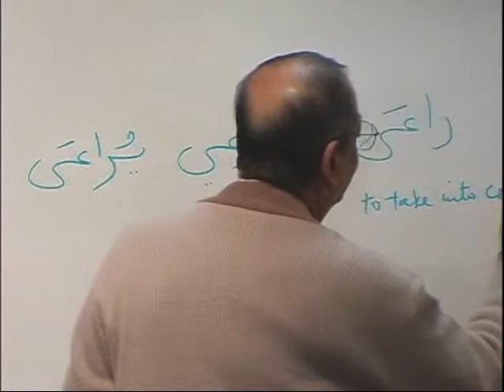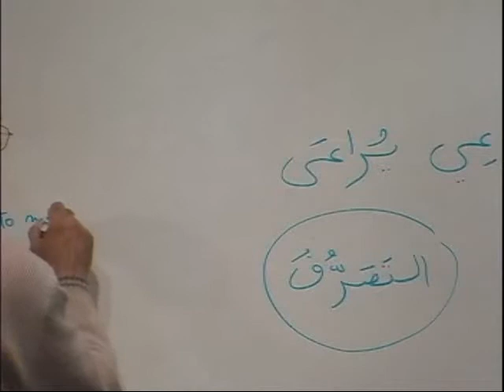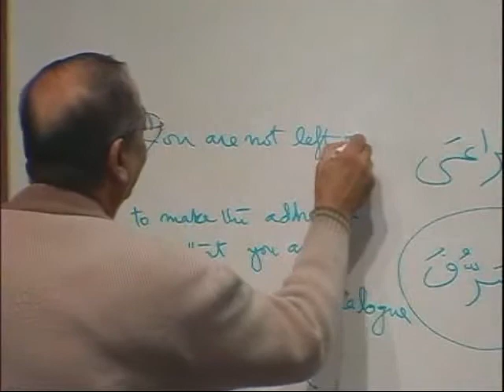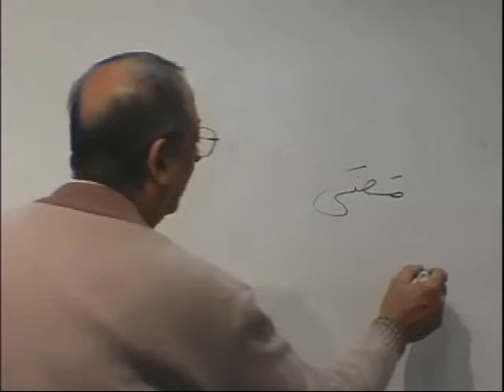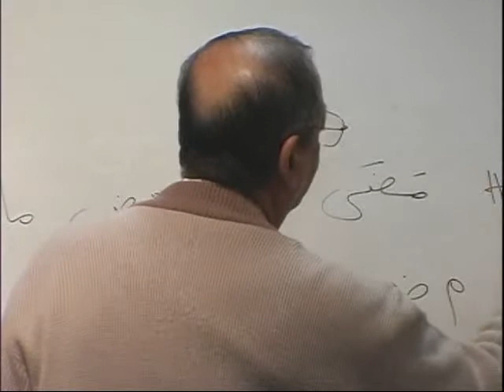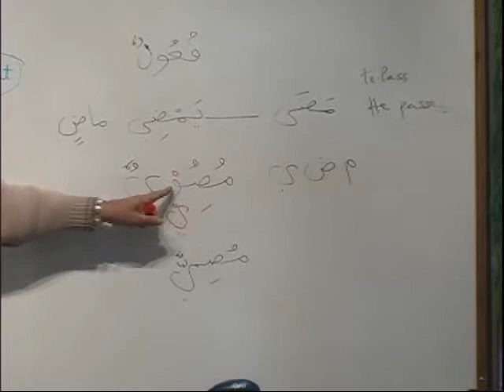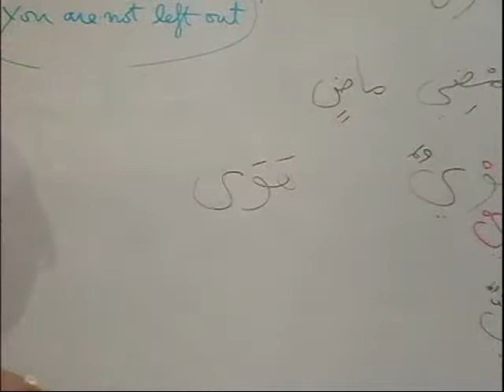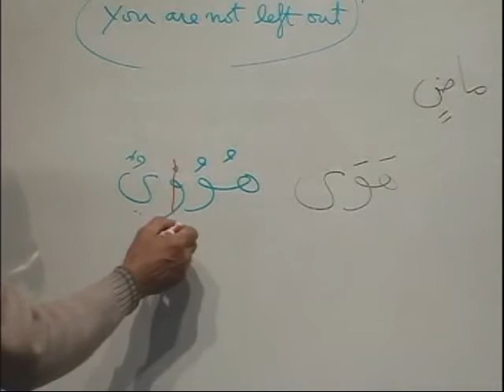MAV_BK3_DVD14_PARTA3.avi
DVD 14 - Lesson 19 (cont)    to 20 (end)    - Parts (A1,A2,A3,B1,B2,B3)